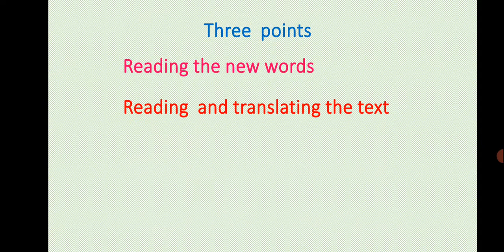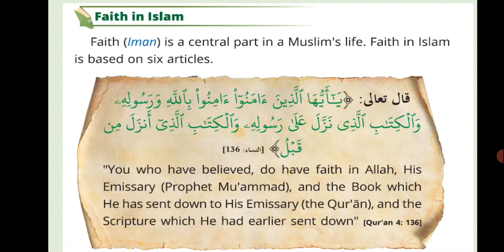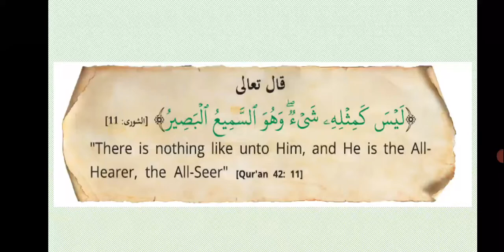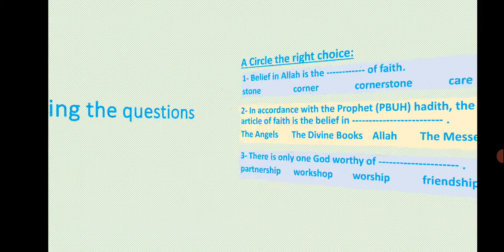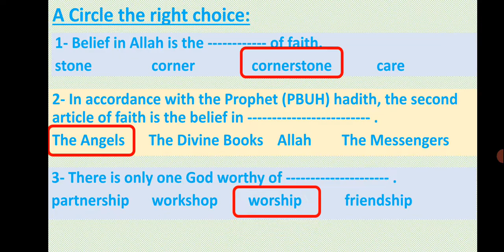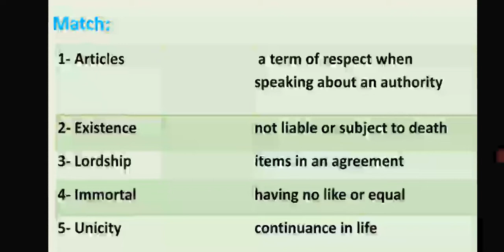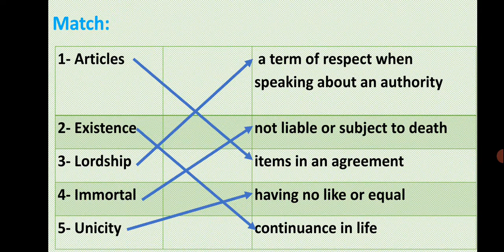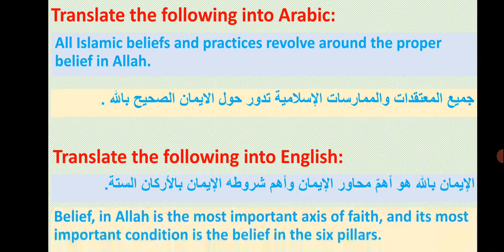The glimpse of revelation unit 2 lesson 1 الصف الاول الثانوي 2024 لمحة من الوحى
The glimpse of revelation unit 2 lesson 1
لمحة من الوحي
الصف الاول الثانوي
2024
القناة بها
امتحانات الكترونية
3 ثانوى ازهر (اسلامك سلكشن حاليا)
كورس محادثة
3 ثانوي ازهر
3 ثانوى ازهر
جرامر
نماذج استرشادية
امتحانات الكترونية
امتحان اونلاين
grammar
tense
ازمنة الانجليزي
dialogue
conversation
course
كورس
محادثة وديالوج
]ديالوج
القواعد
قواعد اللغة الانجليزية
تعليم
تعلم
طلاب
ترجمة
قطاع
المعاهد
الازهرية
الازهر
الشريف
The glimpse of revelation
Belief in His Prophets
Belief in His Angels
Belief in the Qadar (Divine Decree)
Belief in His Books
Belief in the Resurrection
The Existence and Oneness of Allah
Belief in the Existence of Angels
Belief in the Holy Books
Belief in Allah's Messengers
Belief in the "Last Day"
The Divine Design
Pillars of Islam
The Profession of Faith (Shahadah)
Prayer (Salah)
Obligatory Almsgiving (Zakah)
Fasting (Sawm)
Pilgrimage (Hajj)